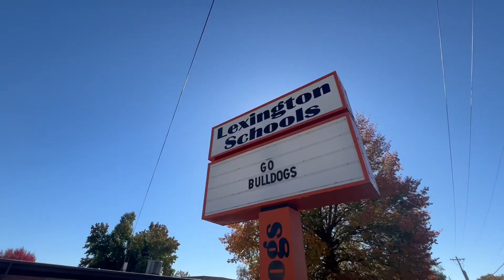Oklahoma school kids receive donations from incarcerated neighbors